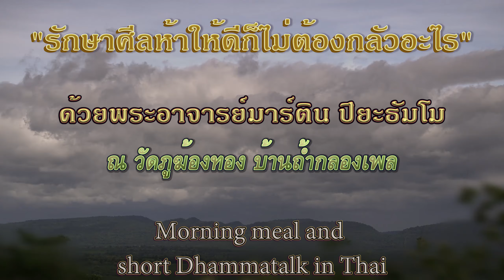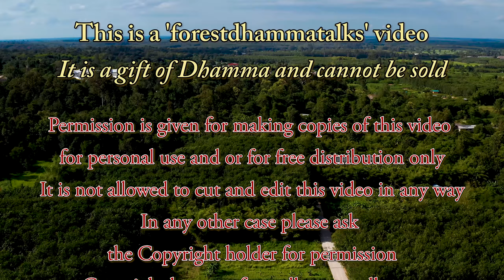29 ส.ค. 2562 พระอาจารย์มาร์ติน “รักษาศีลห้าให้ดีก็ไม่ต้องกลัวอะไร”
เริ่มต้น (0.41) – ถวายอาหาร (1.25) – เทศน์อบรม (4.48) – ให้พร (9.03) – พูดภายหลัง (12.10) – จุดจบ (13.18)
ฉันอาหารตอนเช้า เเละ มีการเทศอบรมสั้นสั้น “รักษาศีลห้าให้ดีก็ไม่ต้องกลัวอะไร”
Morning meal and short Talk in Thai by Ajahn Martin Piyadhammo on the 29th of August 2019 in the Forest monastery of Phu Khongtong - Thailand ( 1440p)
เทศอบรมด้วยพระอาจารย์มาร์ติน ปิยะธัมโม